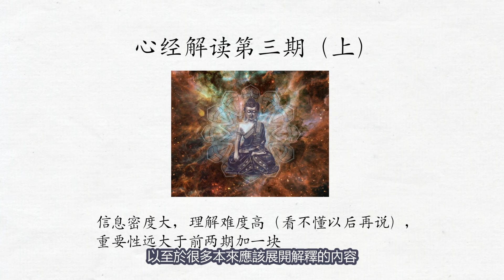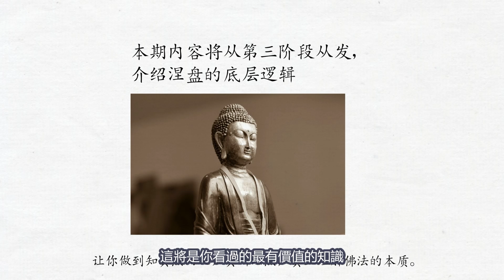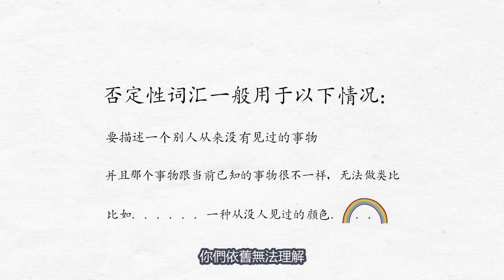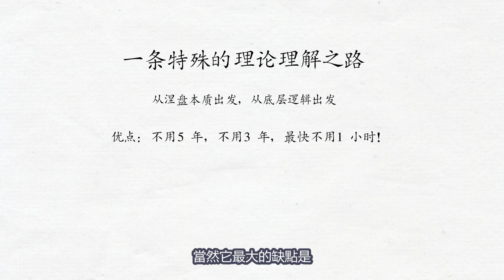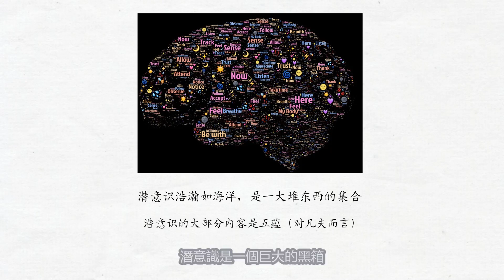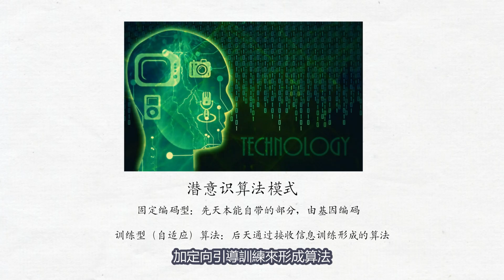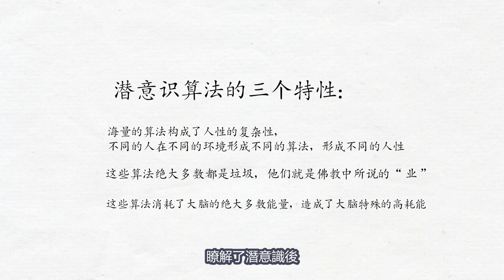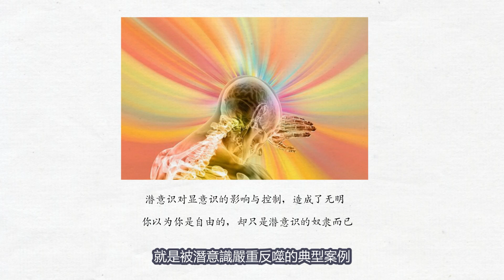史上最重要的心經解讀，從本質上提示涅槃的真相，涅槃到底是死亡還是重生？（心經解讀第三期上）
這是心經解讀的第三期，這期的內容非常重要，比第一期和第二期加起來還要重要，因為這期要揭示涅槃的真相，所以會觸及到佛法的核心本質，如果你能真正的理解本期的核心內容，將會給你帶來很大的震撼，甚至有可能會改變你今後的人生。不過這期的理解難度也很高，會高過前面兩期，而且信息密度也很大，以致於很多本來應該展開解釋的內容都沒有解釋。這一期的內容非常多，會分成上下兩集來做，這一期是上集。

如果覺得我的視頻對你有幫助，想要贊助我，可以通過